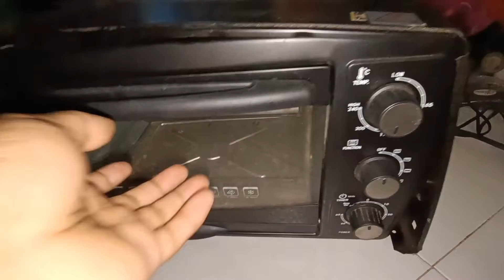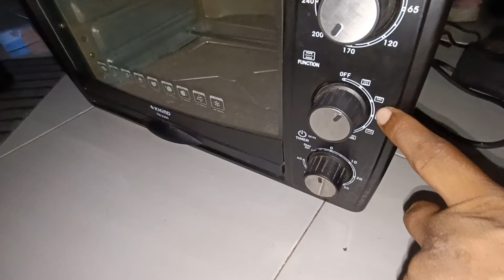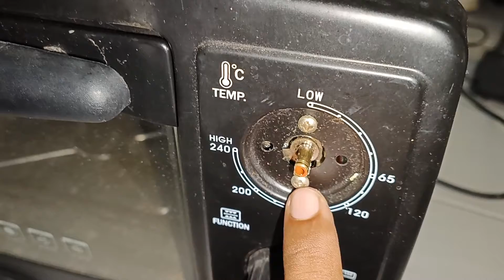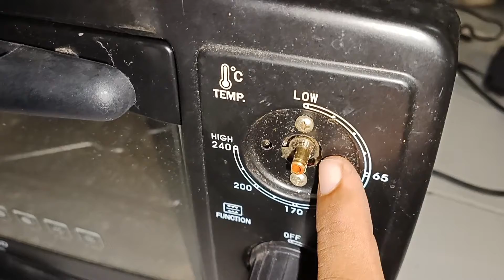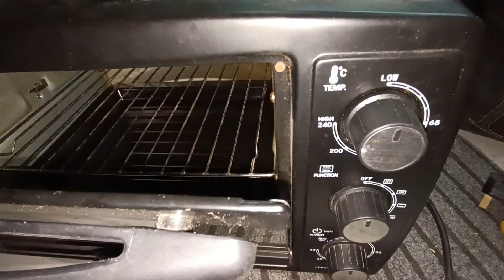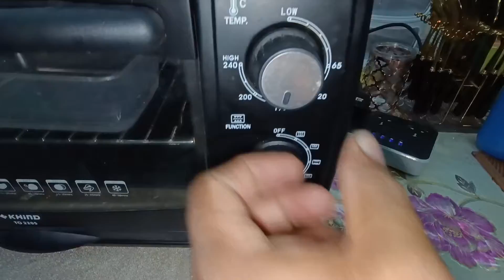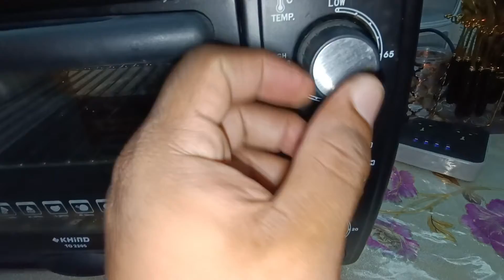oven KHIND tak berapa panas apa puncanya...!!